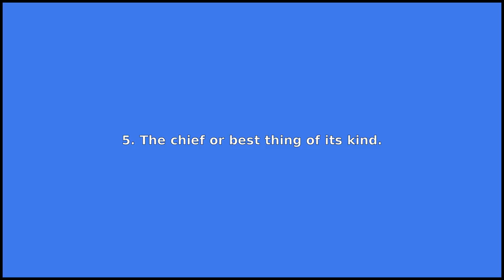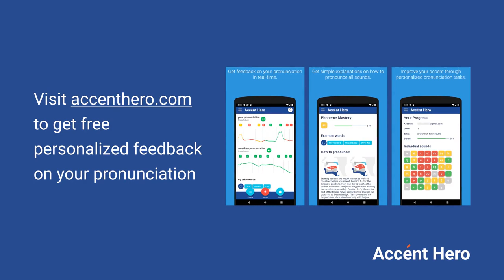MONARCH - Meaning and Pronunciation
How to pronounce monarch?

This video provides examples of American English pronunciations of monarch by male and female speakers.
In addition, it explains the meaning of monarch through a dictionary definition and several visual examples.

IPA Transcription of monarch is /mˈɑn.ɑrk/.

Definition of monarch according to Wiktionary:
monarch is a noun

As a noun monarch can mean:
1. The ruler of an absolute monarchy or the head of state of a constitutional monarchy.
2. The monarch butterfly, Danaus plexippus, and others of genus Danaus, found primarily in North America, so called because of the designs on its wings.
3. A police officer.
4. A stag which has sixteen or more points or tines on its antlers.
5. The chief or best thing of its kind.

If you'd like to test your pronunciation of monarch, check out Accent Hero's real-time pronunciation feedback tool: